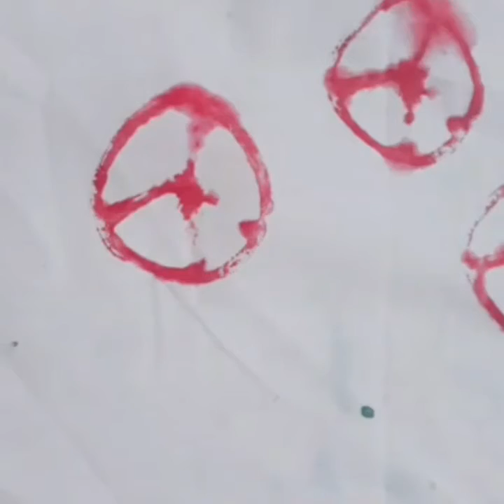TOP 3 VEGETABLE PRINTING IDEAS IN CLOTH...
Here I take 3 vegetables
1) Lady's Finger
2) Garlic
3) Tomato